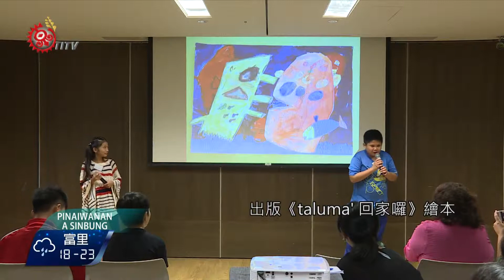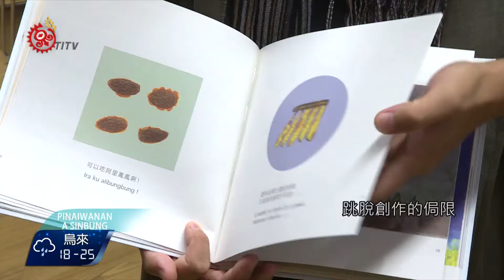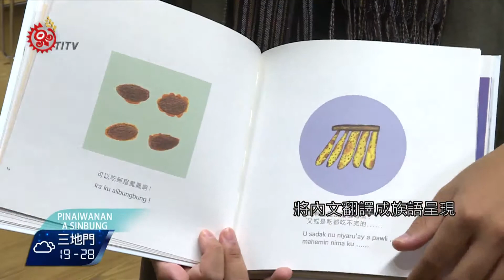"taluma' 回家囉" 水璉國小學生分享創作 2017-11-15 Paiwan TITV 原視族語新聞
izua cu a sinan laqulj na venci' a se Suilien-kukumingakku

花蓮水璉國小的學生，來到台北市的鳳甲美術館，將他們創作的繪本，和大家分享，繪本的主題，就是他們把在水璉部落中看到的文化，用自己視角來詮釋。

稚嫩的童音分享著自己故鄉裡的田園景色，搭配的繪圖全都來自他們的巧手。

13位花蓮水璉國小的中、高年級學生，將自我探索生活環境和訪問部落耆老的收穫，運用創意想像，繪畫成一篇篇童趣的故事，出版《taluma' 回家囉》繪本。來到台北鳳甲美術館與大家分享。

帶領學生將自己的所見所聞，用畫筆記錄下來的指導老師，分享如何讓學生跳脫創作的侷限，用看圖說故事的方式，串聯起水璉部落獨特的人文風景。

校長也提到，創作讓學生更深入部落的族群文化，而孩童純真的視野，也帶領其他人重新認識水璉這塊美麗的地方。

翻開繪本，除了一篇篇童趣的繪圖之外，故事的書寫也邀請族語老師一起合作，將內文翻譯成族語呈現，想要拜讀作品的觀眾，鳳甲美術館也將提供免費索取。